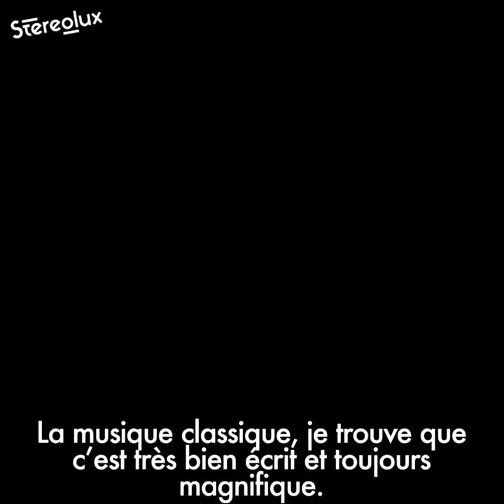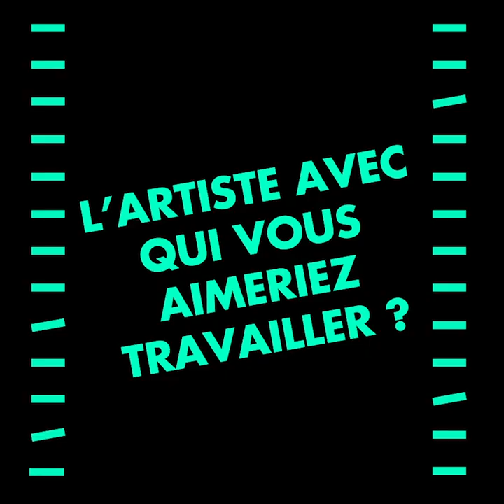Interview Patrick Watson